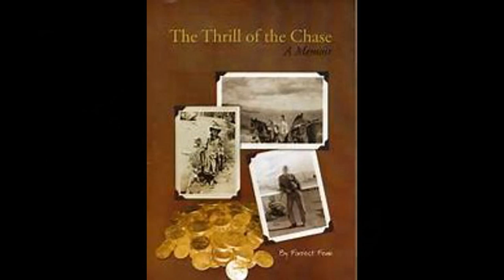Forrest Fenn-Mail Friday! Your Comments and Email!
(The Thrill of the Chase) You may not have heard of Forrest Fenn's treasure before... but somewhere in the Rocky Mountains Forrest Fenn has hidden a chest containing around $2 million in gold, jewels, and artifacts.

                                      6950 34th St, Ste 140